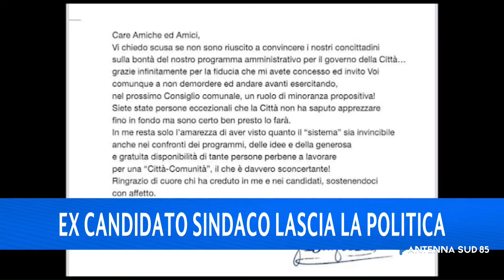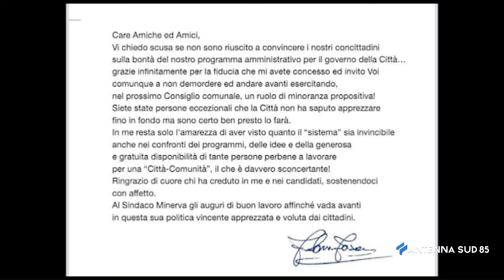AS85 News Lecce ore 14:30 del 06 Ottobre 2021